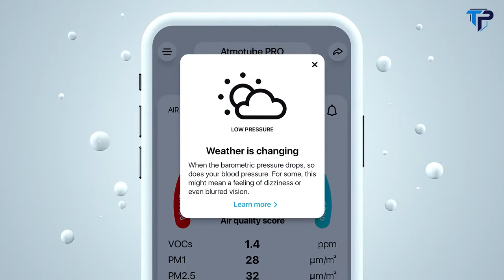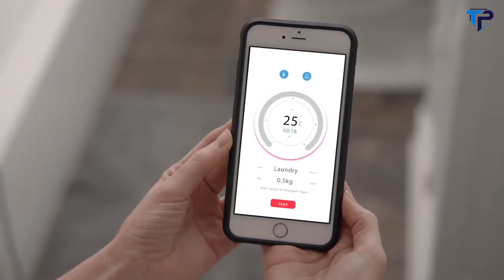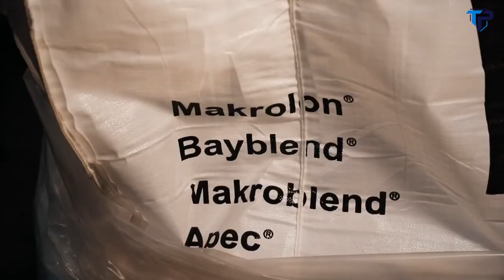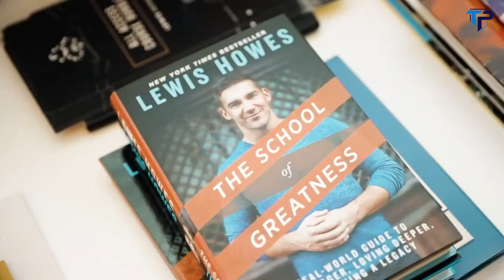Coolest Travel Gadgets Invention For Your Travel Need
0:06 1) ili Translator

1:14 2) Atmotube PRO

02:48 3) Omisonic Ultrasonic Cleaning Tool

04:06 4) SuperTank

04:53 5) Cori Travel Pillow

06:43 6) Tropicfeel Ultimate Travel Shoe

08:40 7) NOMATIC Roller Luggage

12:52 8) LifeStraw Water Filter